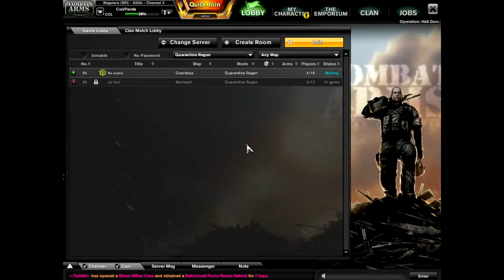Combat Arms | Buying Things for {Perm} on the Halloween Sale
Hello there, watching me buy these 3 things for perm and hope you like it.